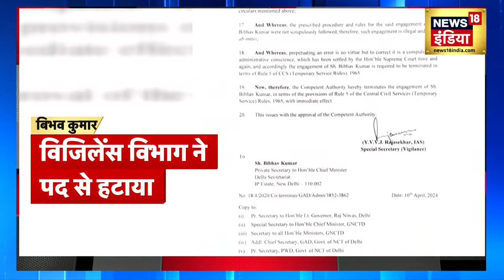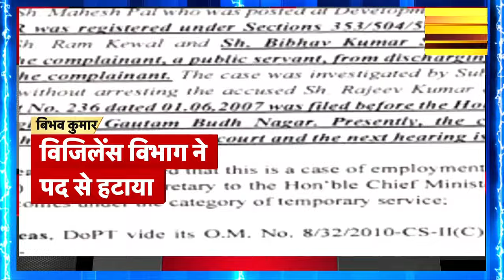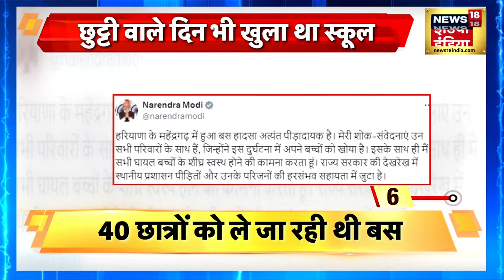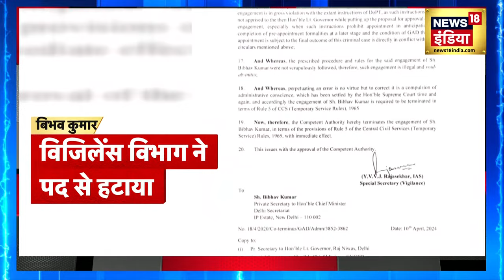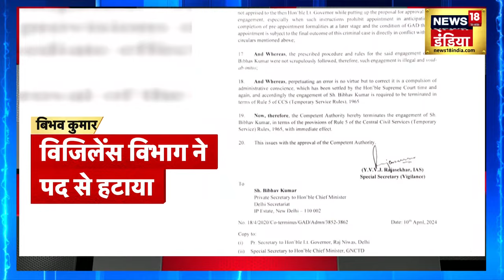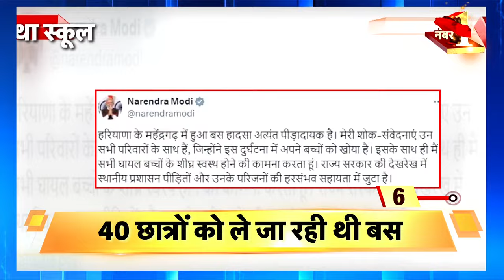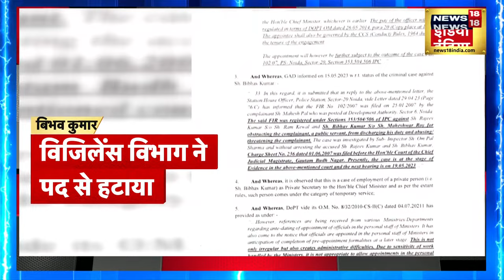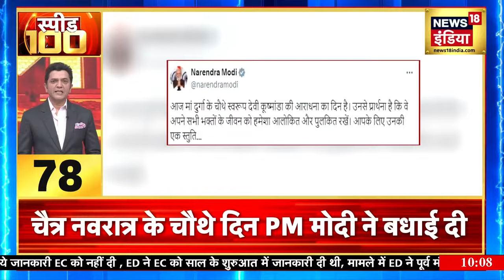🔴Aaj Ki Taaza Khabar Live: Misa Bharti on PM Modi | Arvind Kejriwal | Election 2024 | Hindi News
The BJP lashed out at RJD leader Misa Bharti on Thursday for threatening to put its leaders, including Prime Minister Narendra Modi, in jail if the INDIA bloc is voted to power at the Centre and said people will give the opposition parties a fitting reply in the upcoming Lok Sabha polls for such remarks.

अहमदाबाद. कांग्रेस की मुश्किलें कम होती नहीं दिख रहीं हैं. लोकसभा चुनाव 2024 से पहले एक के बाद एक कद्दावर नेता पार्टी की साथ छोड़ते जा रहे हैं. शुक्रवार को पार्टी के राष्ट्रीय प्रवक्ता रोहन गुप्ता ने ‘अपमान’ और ‘चरित्र हनन’ का हवाला देते हुए प्राथमिक सदस्यता और अन्य सभी पदों से इस्तीफा दे दिया. चुनाव से पहले कांग्रेस के लिए यह बड़ा झटका साबित हो सकता है.

पटना. लालू प्रसाद यादव की बेटी मीसा भारती के पाटलिपुत्र संसदीय क्षेत्र से चुनावी मैदान में आने पर एक बार फिर यह हॉट सीट बन गई है. एनडीए से यहां भाजपा के सांसद रामकृपाल यादव फिर से चुनावी मैदान में हैं तो मीसा भारती भी लगातार जनसंपर्क अभियान में लगी हुई हैं. इसी क्रम में मनेर में एक चुनावी सभा में मीसा भारती ने प्रधानमंत्री नरेंद्र मोदी के विरुद्ध आपत्तिजनक बयान दे दिया है जिसको लेकर बिहार में राजनीति गर्म हो गई है.